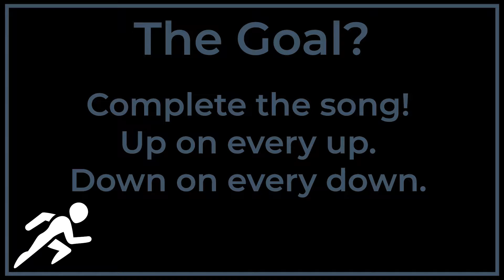30 Day Challenge - Day 27 - Green Sally Up/Down push-up challenge (Bring Sally Up)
This is Day 27 of my 30 Day Push Up Challenge.  This challenge is my attempt to do the Green Sally Up/Down challenge (Also known as Bring Sally Up/Bring Sally Down).  My goal is to do the challenge for 30 days to see if I can complete the whole song.